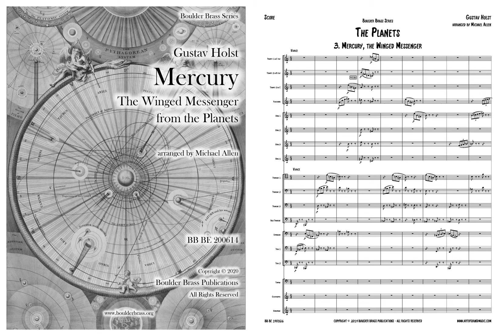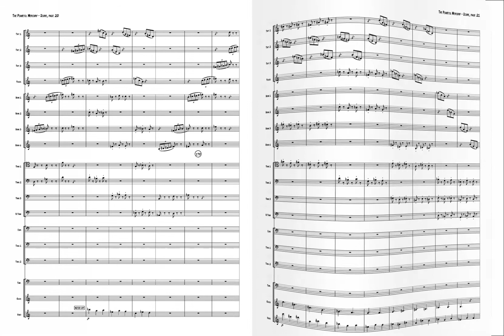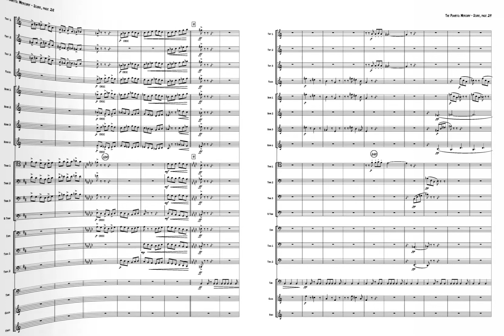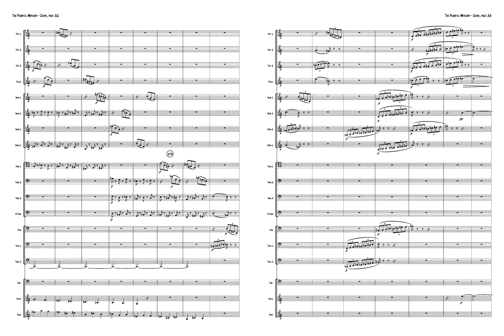Mercury, the Winged Messenger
Finale / Note Performer midi mock up of Mercury from the Planets by Gustav Holst in an arrangement for large brass ensemble by Michael Allen.